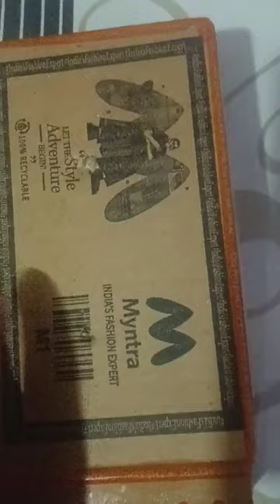fireboat smartwatch unboxing..